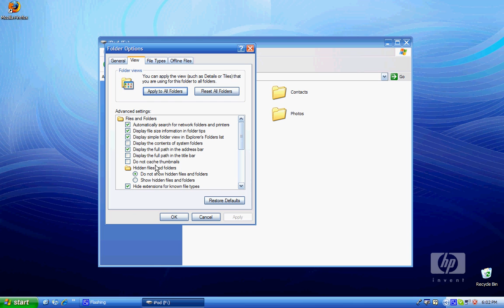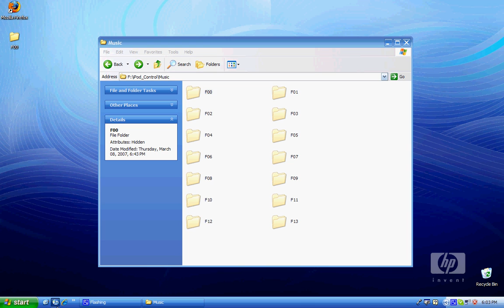Tutorial: How to get songs from an iPod.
Ever wanted to get some songs from a friends iPod, but not have to go to his iTunes to get them? Well watch this to find out how.

To do multiple folders you need to just copy all the folders to somewhere and then make sure they are all unhidden, then just click add folder to library for each folder.

Sorry for the poor quality video and sound.